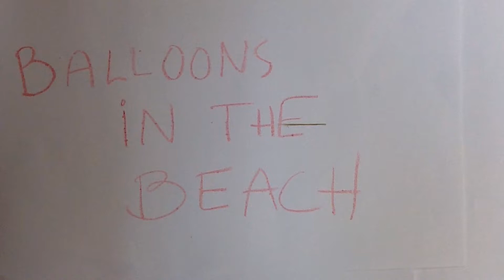Balloons in the Beach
Animated Movie made during the art session in Manor Courses Summer School on the 21st of July 2017